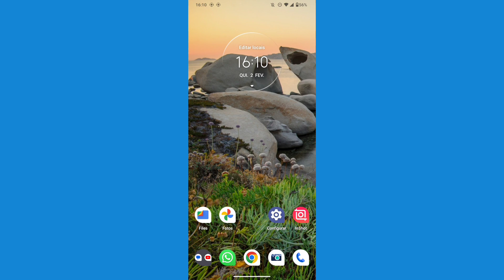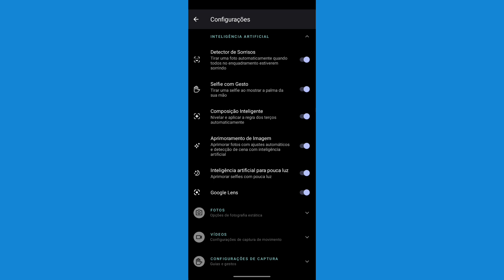como ligar inteligência artificial para pouca luz na câmera do Motorola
eai pessoal.
nesse vídeo você vai saber como está o ativando a opção de inteligência artificial na câmera do celular.